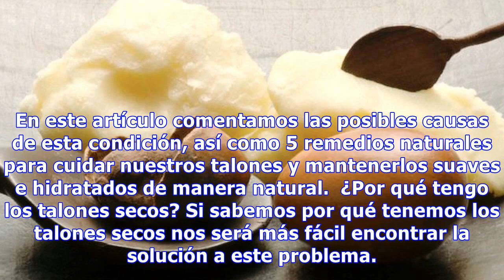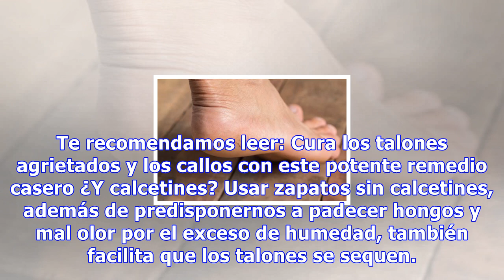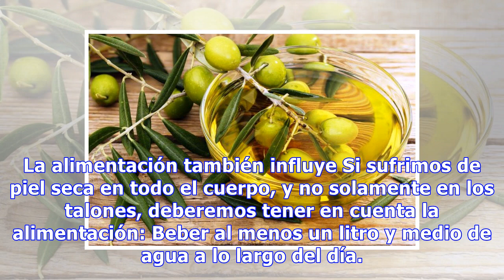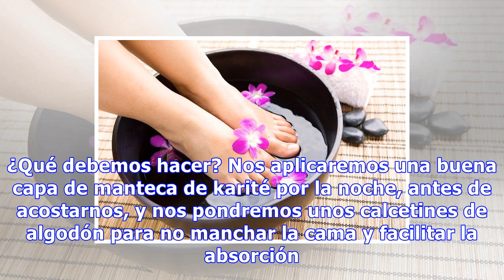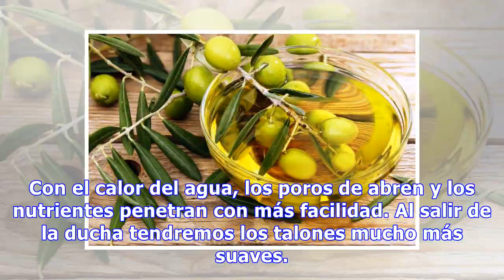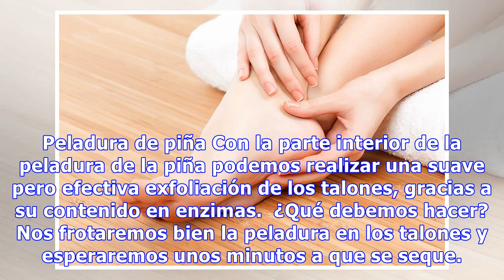5 remedios caseros para hidratar los talones secos de manera natural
5 remedios caseros para hidratar los talones secos de manera natural
5 remedios caseros para hidratar los talones secos de manera natural Podemos recurrir a alternativas naturales como la manteca de karité o el aceite de coco para hidratar los talones secos y, a la vez, aportarles un extra de nutrientes 1632 Compartidos 0 Los talones secos son un problema que no sola...